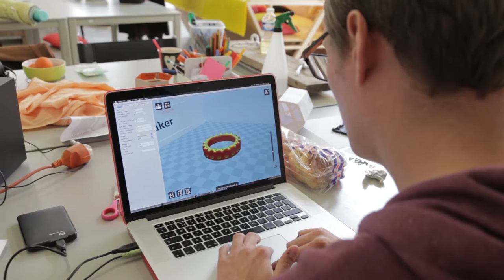Bee Connected teaser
Teaser of a documentary about hte relationship between a group of creative students and bees.